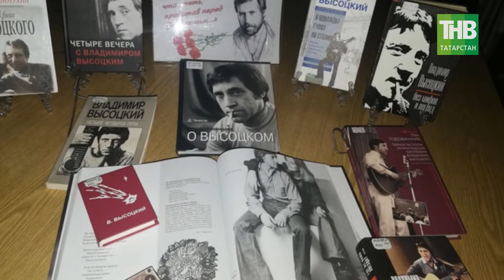24 апреля - афиша событий в Казани. Здравствуйте - ТНВ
Таяну ноктасы. В эфире: пн, вт, ср, чт - 19:00

7 дней. В эфире: вс - 19:30, 21:30

Координаты:
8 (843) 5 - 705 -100